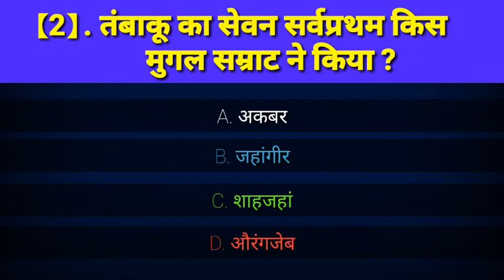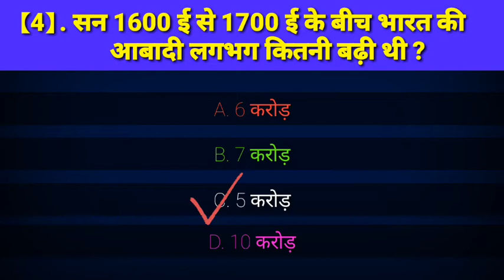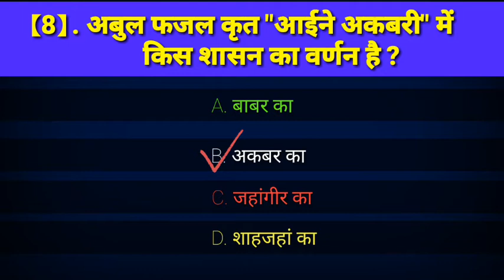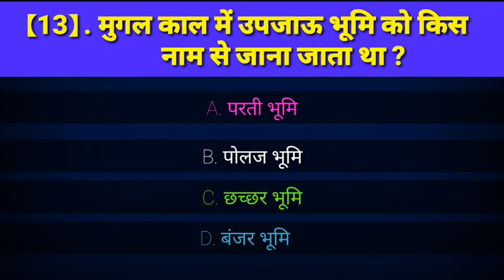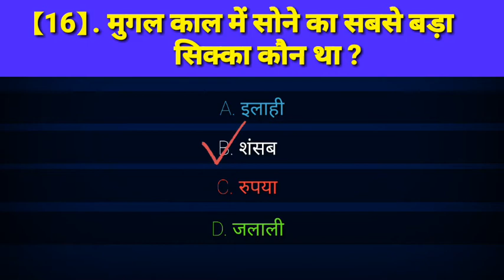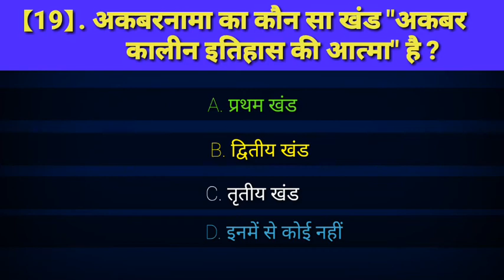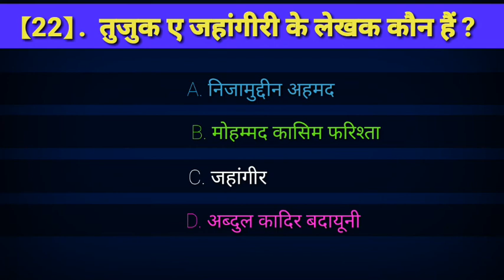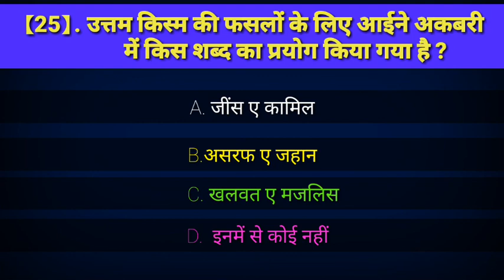History ||आइन-ए-अकबरी:कृषि संबंध || Chapter-5